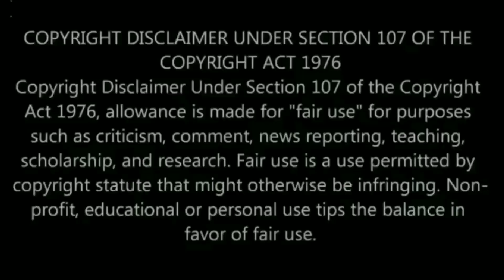Naomi Smalls Performing Lizzo's Scuse Me at Mickys Showgirls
Support: Like this video
Naomi Smalls performed at Mickys Showgirls in West Hollywood

Drag Race France: La Grande Dame, La Big Bertha, Paloma, Lova Ladiva, Lolita Banana, Lova Ladiva, Elips, Kam Hugh, La Kahena, La Briochée, Soa de Muse, Nicky Doll, Daphné Bürki & Kiddy Smile

Check out new gay movies: My Policeman on Amazon Prime, Harry Styles, Emma Corrin; Polish film Słoń/Elephant, Jan Hrynkiewicz & Pawel Tomaszewski, Red, White & Royal Blue, Taylor Zakhar Perez, Nicholas Galitzine, Polo Morin; Aristotle & Dante Discover the Secrets of the Universe, Max Pelayo, Reese Gonzales; Rustin, Colman Domingo; Our Son, Billy Porter, Luke Evans; Al Mar/The Sea, Álvaro Ceballos & Francisco Dañobeitía; Todo A La Vez Paco y Manolo/Everything At Once; Maestro Leonard Bernstein biopic, Bradley Cooper & Matt Bomer; Framing Agnes, Angelica Ross; I Wanna Dance with Somebody, Naomi Ackie & Stanley Tucci; Hellraiser, Jamie Clayton & Brandon Flynn; The Inspection, Jeremy Pope & Gabrielle Union

Check out new gay movies & shows in August Part 2: The Sandman, Tom Sturridge, Boyd Holbrook & Mason Alexander Park; Partner Track, Zane Phillips; Glorious Film 2022, Ryan Kwanten; Tom Daley Illegal To Be Me; Prism LGBT film festival; Lonesome gay film & All Man The International Male Story; Bobby I Love You Purr, Bobby Lytes & Rolling Ray

New gay movies & shows out in August: They/Them, Kevin Bacon; Hypochondriac film, House of the Dragon, Queer Eye Brasil, Yohan Nicolas, Rica Benozzati, Luca Scarpelli, Guto Requena, Fred Nicácio, Private Desert/Deserto Particular, Antonio Saboia, Pedro Fasanaro, Bodies Bodies Bodies, Amandla Stenberg, Pete Davidson, Rebelde Season 2, Riverdale Season 6 & Maisie film

Check out new gay movies: Boys on Film 22, Ben Aldridge; Baloney Queer Male Burlesque; Legacies Season 4 Ben & Jed, Mascarpone/Maschile Singolare gay Italian film; El Juego de las Llaves Season 3 gay couple threesome, Valentin y Daniel, Pedro y Juan, Horacio Pancheri, Christian Ramos, Gustavo Egelhaaf, Hugo Catalán & Freedom Uncut George Michael documentary

Check out Fire Island on Hulu: Joel Kim Booster, Bowen Yang & Tomás Matos of Broadway Bares

Check out new gay TV shows: The Umbrella Academy Season 3, Who Killed Sara/Quién mató a Sara Season 3, Polo Morin, Eugenio Siller, Luis Roberto Guzmán, Young Royals Season 2 Prince Wilhelm & Simon & Legendary Season 3

Check out gay movies & TV shows on Netflix: Heartstopper Season 2 Trailer, Kit Connor, Joseph Balderrama, Sebastian Croft, Joe Locke; Elite Season 5 Itzan Escamilla, Omar Ayuso, Miguel Bernardeau, Manu Ríos & Arón Piper